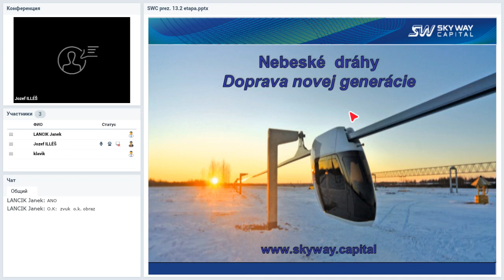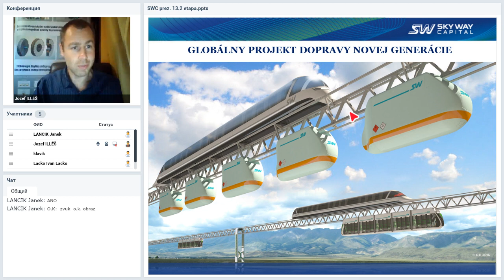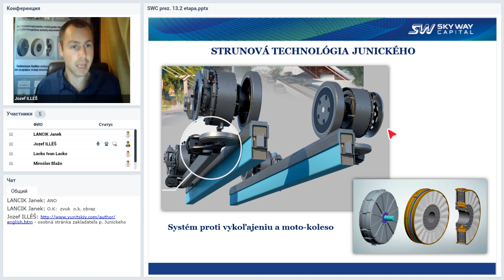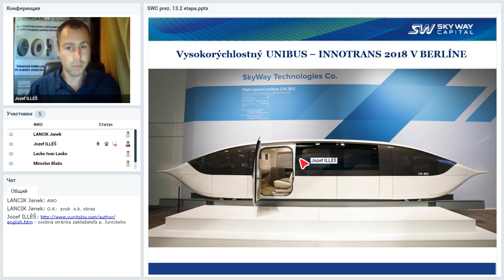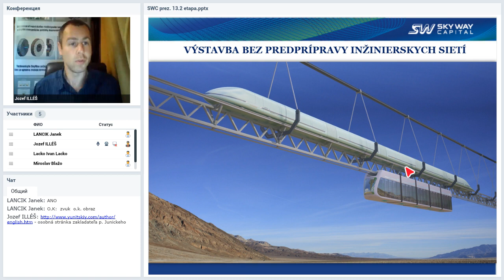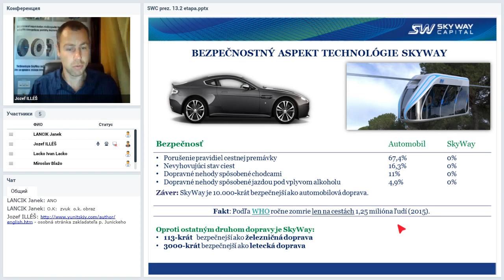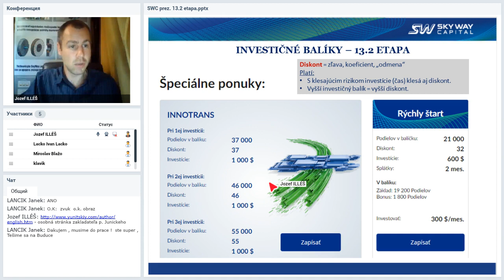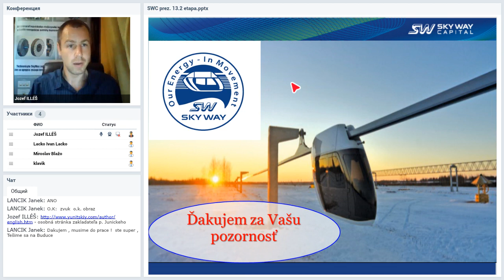Вебинар от 20.03.2019. Презентация SKY WAY CAPITAL. Словакия.